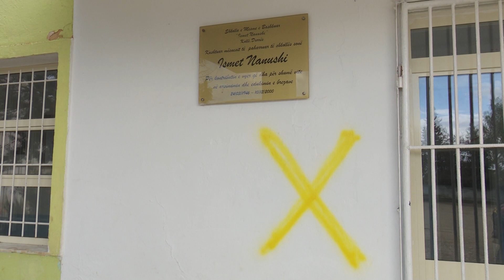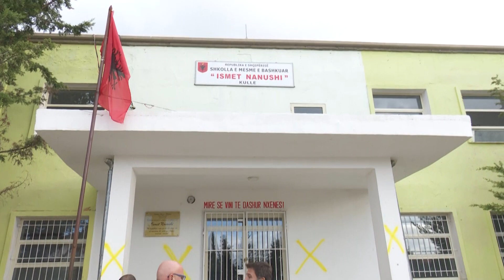Tërmeti shkatërroi shkollën në Sukth, Strazimiri akuza bashkisë: Prokuroria të nisë hetimet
Shembja dhe dëmtimi nga tërmeti i dhjetëra shkollave të reja apo të rikonstruktua së fundmi ka nxjerrë në pah abuzimet dhe vjedhjet në bashkitë kryesore të vendit. Pas shkollës “Sami Frashëri” në Tiranë, Partia Demokratike denoncoi njërën prej tyre, shkollën e Mesme të Bashkuar “Ismet Nanushi”, në Sukth, pjesë e Bashkisë së Durrësit.

Ish deputetet e PD, Gent Strazimiri, Enkelejd Alibeaj dhe Xhemal Gjunkshi ditën e sotme kanë vizituar shkollën e Mesme të Bashkuar “Ismet Nanushi”, në Sukth, pjesë e Bashkisë së Durrësit e cila u dëmtua nga tërmeti i 26 nëntorit.

Sipas Strazimirit shkollës i është vënë kryqi i kur duke treguar rrezikshmëri të lartë, megjithëse për rikonstruksionin e saj u shpenzuan dhjetëra milionë lekë.

Ndër të tjera Strazimiri deklaroi se shembja dhe dëmtimi i shkollave të reja apo të rikonstruktuara nga tëremti ka nxjerrë në pah abuzimet dhe vjedhjet në bashkitë kryesore të vendit.

“Shkolla është rikonstruktuar para një viti me një fond rreth 70 milionë lekë, por për shkak të cilësisë së dobët të punimeve, është dëmtuar rëndë. Nuk ka as informacion cila është firma që ka bërë punimet dhe as kush e ka marrë në dorëzim, bashkia apo drejtuesit e shkollës. Nëse tërmeti do të kishte rënë gjatë orarit të mësimit dhe jo në 4 të mëngjesit, do të kishte bërë një masakër të fëmijëve të Sukthit. “ - u shpreh Gent Strazimiri.

Në emër të Partisë Demokratike, Strazimiri kërkoi nisjen e hetimeve për të çuar para drejtësisë këdo që, për të vjedhur, ka vënë në rrezik, jetën e fëmijëve në shkollën “Ismet Nanushi” në Sukth.

“Mendoj që është një rast flagrant i abuzimit financiar, një rast flagrant i përqeshjes me jetët e njerëzve, edhe në keq akoma, me jetët e fëmijëve. Prokuroria duhet të konsiderojë nisjen e një hetimi për të gjetur autorët e kësaj grabitjeje, që, nëse nuk do t’i kishte ruajtur Zoti, do të kishte sjellë tragjedi për fëmijët.”- tha Gent Strazimiri.